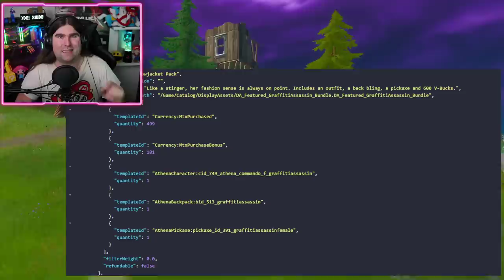*NUOVO*QUANDO ARRIVANO LE AUTO IN GAME? NUOVO BUNDLE PS PLUS! & STARTER PACK! (FORTNITE NEWS)